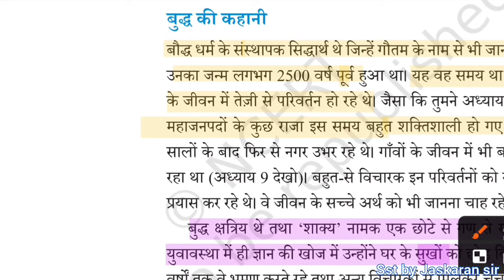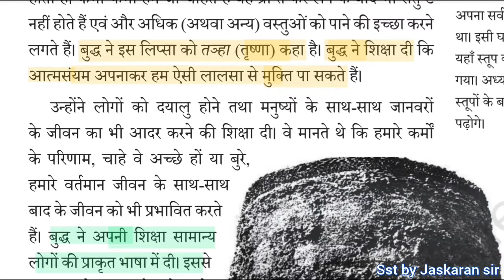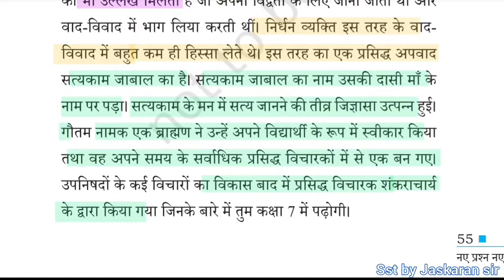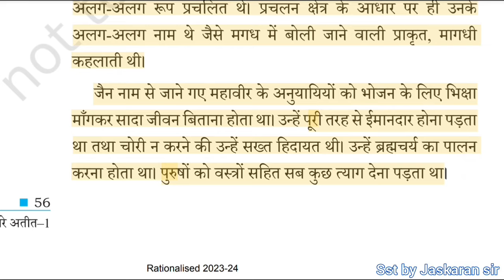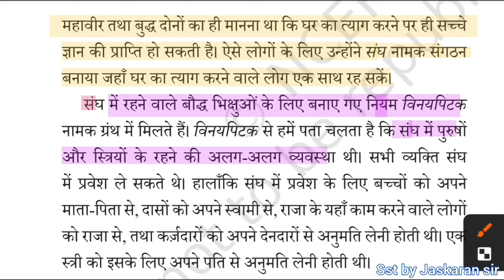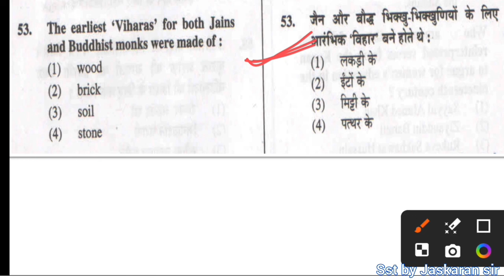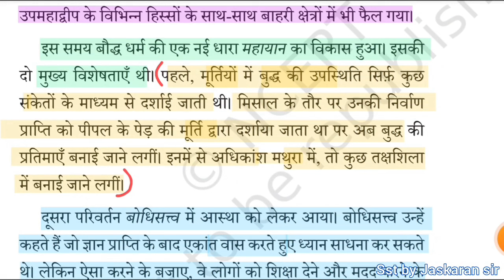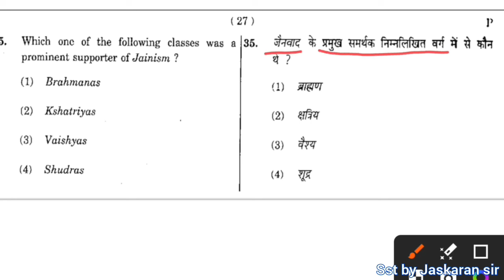CTET JAN 2025 SST HISTORY बौद्ध तथा जैन धर्म | CTET NCERT HISTORY | CTET Social Science Paper 2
CTET ncert history class
Ctet sst Paper 2
Ctet sst history
Sst by Jaskaran sir